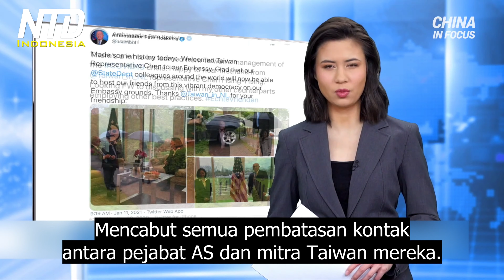Hanya Ada Satu Tiongkok, Ibu Kotanya adalah Beijing: Penasehat Biden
Partai Komunis Tiongkok telah menyatakan harapan untuk hubungan AS Tiongkok yang lebih dekat di bawah Pemerintahan Biden. Kemungkinan bertujuan untuk kembali ke masa sebelum Presiden Trump menjalankan kebijakan garis kerasnya.

Di antara pembalikan kebijakan yang mungkin dicari Tiongkok, adalah urusan Taiwan. Belum jelas bagaimana pemerintah AS yang baru akan menangani urusan ini.

Pada hari-hari akhir Pemerintahan Trump, mantan Menlu AS, Mike Pompeo mengambil tindakan terkait Taiwan. Mencabut semua pembatasan kontak antara pejabat AS dan mitra Taiwan mereka.

Seorang Lektor Kepala yang berfokus pada Diplomasi dan Hubungan Internasional di sebuah universitas, di Taiwan, mengatakan kepada penyiar milik pemerintah, Central News Agency, dia tidak percaya hubungan AS-Taiwan akan banyak berubah dalam jangka pendek.

Graham Allison, seorang ahli hubungan internasional dan salah satu penasihat Biden, juga mengomentari hal ini. Allison menambahkan bahwa Biden harus menyusun kebijakan Taiwan yang baru.

AS dan Tiongkok telah mengikuti model "satu negara, dua sistem" selama beberapa dekade, ketika berbicara tentang Hong Kong dan Taiwan.

Model tersebut diharapkan untuk memastikan bahwa kedua sistem itu eksis secara paralel satu sama lain, dan bahwa Tiongkok daratan tidak menghancurkan kebebasan di Hong Kong dan Taiwan.

Namun selama bertahun-tahun, Tiongkok daratan telah berupaya untuk mengambil kembali, kendali atas Taiwan.